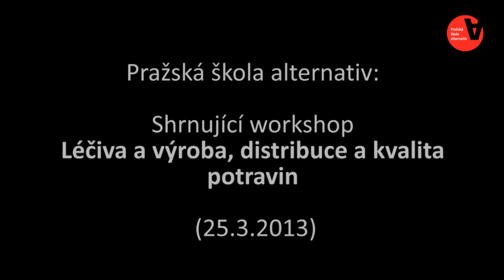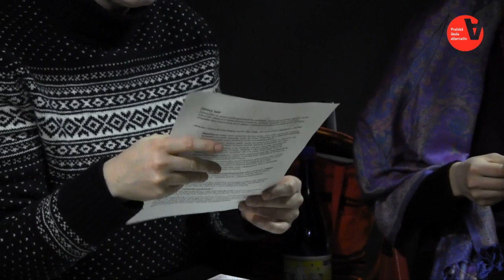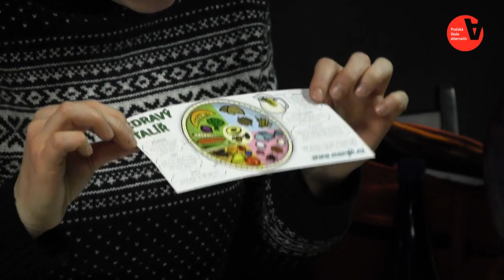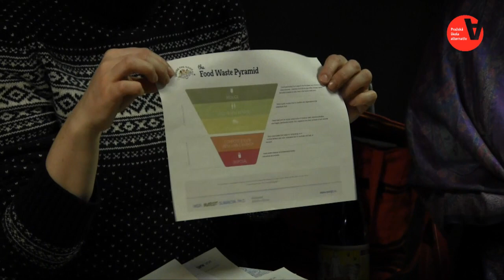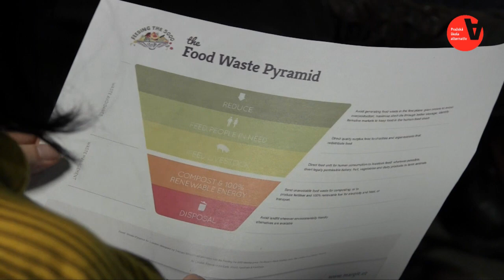Shrnující workshop PŠA - 25.3.2013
Léčiva a výroba, distribuce a kvalita potravin. Vystoupili: Markéta Vinkelhoferová, Ivona Remundová a Jiří Silný (Ekumenická akademie).